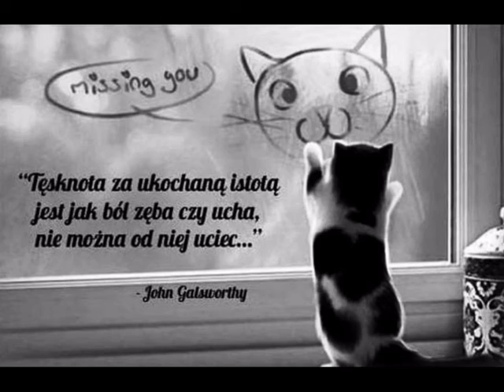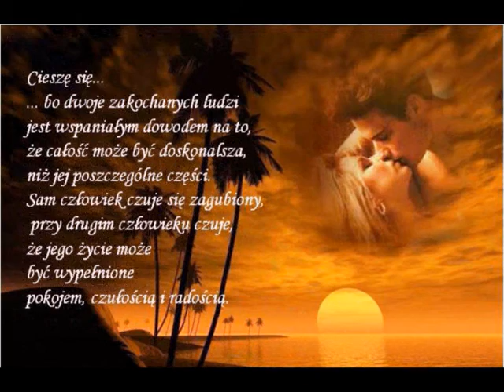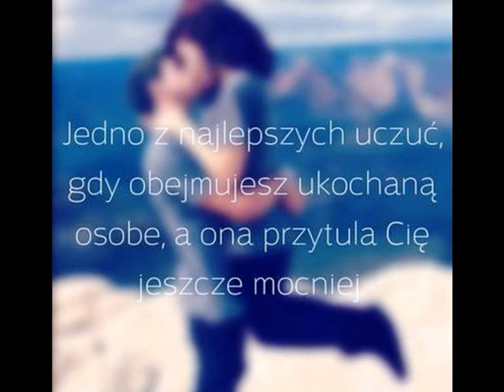Rozbitkowie na Wyspie Nadziei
Z mgiełki tęsknoty

Wymyśliłem cię w długie te noce,
gdy sen błąkał się gdzieś po opłotkach.
Byłaś w każdej mojej tęsknocie,
w każdej chwili - wśród rozstań i spotkań.

Wymyśliłem cię w dni bez nadziei,
co się wlokły spłakane tak deszczem.
Byłaś obok tych uczuć złodziei,
w każdym moim pragnieniu i geście.

Wymyśliłem cię taką wśród wzruszeń -
z książek, z filmów i z wierszy tych rano.
Wciąż wierzyłem, że spotkać cię muszę,
że gdzieś jesteś, że tęsknisz tak samo.

Byłaś lekiem na wszystkie kłopoty,
takim innym i zdrowszym powietrzem.
I tak wyszłaś z tej mgiełki tęsknoty
na słoneczną miłości przestrzeń.
30 października 2014

Czułym szeptem cię ukołyszę,
ramionami oplotę jak bluszczem,
w chwilę potem zaproszę tu ciszę
i poczekam kochanie aż uśniesz.

Nie myśl więcej o tym co było,
nie myśl o tym, co będzie - nie trzeba.
Mamy siebie i mamy znów miłość -
jasną drogę wśród nocy do Nieba.

Świt zazdrosny nas zbudzi przez okno
w białych falach mięciutkiej pościeli.
Taka piękna ta nasza samotność -
dwojga ludzi na Wyspie Nadziei.

Tutaj serce spokojnie tak stuka,
los przewrotny złych figlów nie płata.
Rozbitkowie, co nikt ich nie szuka.
I nie tęsknią już wcale do świata.
6 stycznia 2012